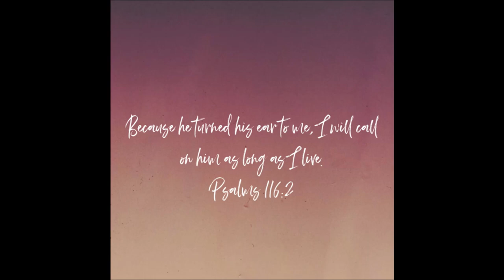DO IT AGAIN, GOD EPISODE 1 (Submission)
Krista shares how the Lord has shown her how to be a faithful Christian wife. She respectfully submits to her husband who loves her the way Christ loves the church.